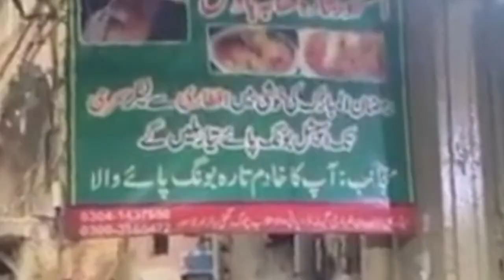Tara Bong Paye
Tara Bong Paye is a traditional Pakistani dish made with goat trotters (feet) cooked in a flavorful stew. Here's a recipe and description:

Description:
Tara Bong Paye is a popular street food in Lahore's Walled City, particularly in the Gumtree Bazaar. This hearty stew is made with tender goat trotters cooked in a rich broth with aromatic spices, herbs, and bones. The dish is slow-cooked to perfection, resulting in tender meat that falls off the bone.

Recipe:

Ingredients:

- 2 goat trotters, cleaned and cut into large pieces
- 2 medium onions, chopped
- 2 cloves of garlic, minced
- 1 tablespoon ginger paste
- 1 teaspoon cumin seeds
- 1 teaspoon coriander powder
- 1 teaspoon turmeric powder
- 1 teaspoon red chili powder
- Salt, to taste
- 2 tablespoons ghee or oil
- 2 cups water

Instructions:

1. Heat oil in a large pot over medium heat. Add cumin seeds and let them sizzle.
2. Add chopped onions, garlic, and ginger paste. Cook until onions are golden brown.
3. Add goat trotters, coriander powder, turmeric powder, red chili powder, and salt. Cook until browned.
4. Add water and bring to a boil. Reduce heat to low and simmer for 2-3 hours or overnight.
5. Serve hot, garnished with fresh cilantro.

- Lahore's Walled City
- Gumtree Bazaar
- Goat trotters recipe
- Slow-cooked stew
- Aromatic spices
- Hearty and flavorful
- Traditional Pakistani dish
- Street food recipes
- Walled City cuisine